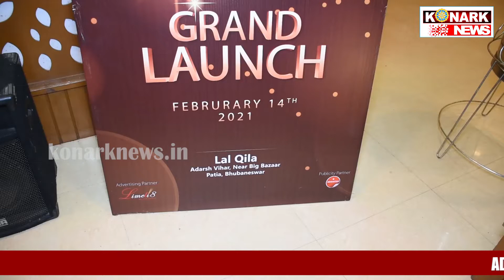ଲୋକଙ୍କ ସେବାରେ ‘ଆସ୍କ ଫର ହେଲ୍ଥ’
‘ଆସ୍କ ଫର ହେଲ୍ଥ’ଆପ୍ର ଉଦଘାଟନ । ସମଗ୍ର ଓଡିଶାର ଗ୍ରାମାଂଚଳ ଓ ଅପହଂଚ ସ୍ଥାନଗୁଡିକରେ ସହଜରେ ଓ ସୁଲଭରେ ସ୍ୱାସ୍ଥ୍ୟ ସେବା ଯୋଗେଇଦେବାର ଲକ୍ଷ ନେଇ ଉପସ୍ଥାପିତ ହୋଇଛି ଏକ ସ୍ୱାସ୍ଥ୍ୟ ଭିତିକ ସଂସ୍ଥା, ଯାହାର ନାମ ଆସ୍କ ଫର ହେଲ୍ଥ ।